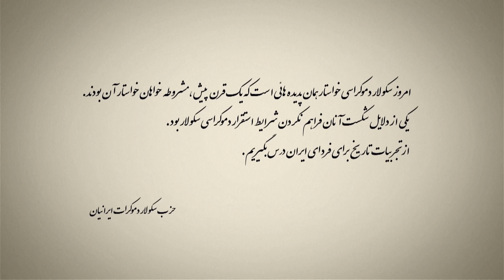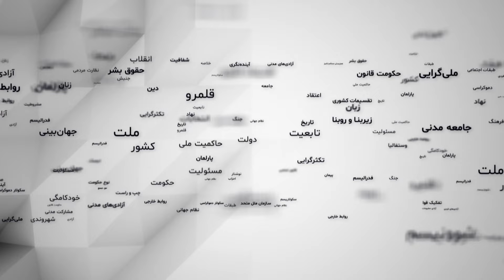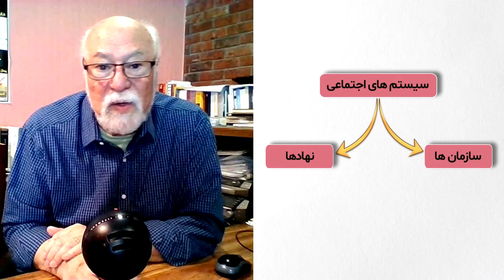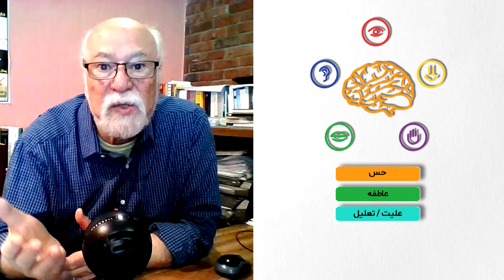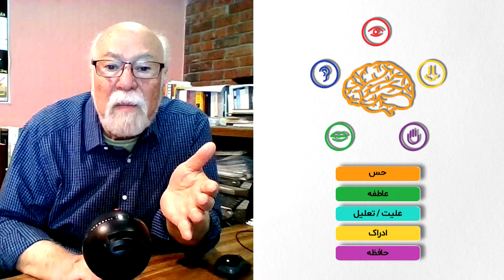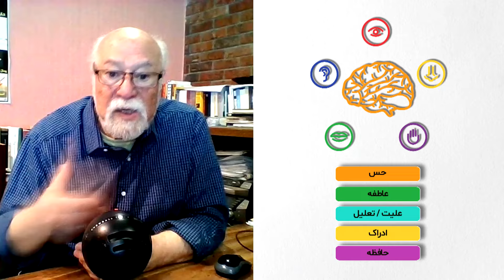از مشروطه تا سکولار دموکراسی- قسمت چهاردهم: از مرزبندی تا ادراک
آنچه درک شده نابود نمی شود بلکه مغز آن را به قسمت دیگری می فرستد که حافظه نام دارد. حافظه همان بایگانی و آرشیو  تجربه هائی است که انسان آنها را در برخورد با محیط دریافت می کند.